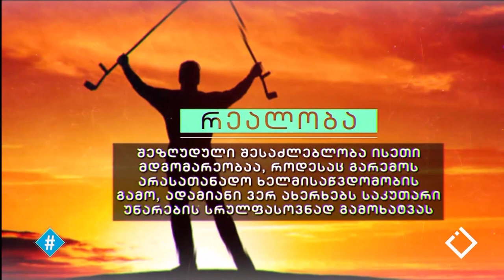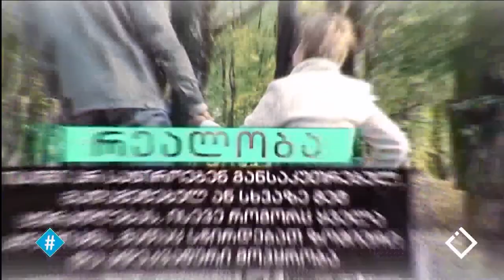დაუნის სინდრომის საერთაშორისო დღე / ლეილა დავითაძე / ჰეშთეგი / Hashtag